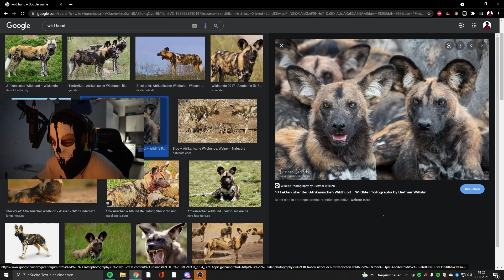In was würde Moji aktuell investieren?😱😂